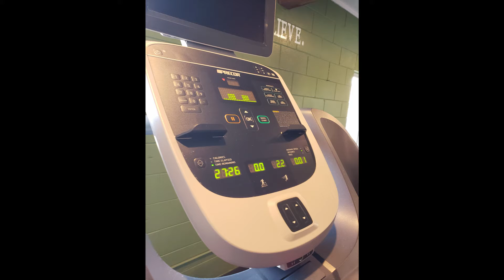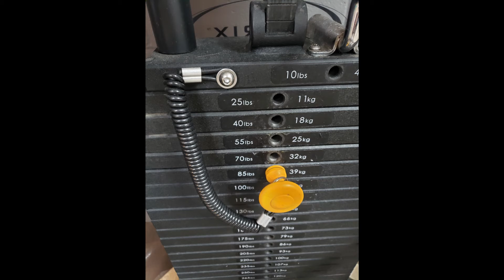My Weight Loss Journey To The Gym Day 1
First day at the gym. Built up a nice sweat. Going back tomorrow